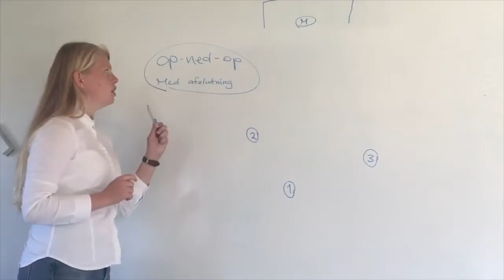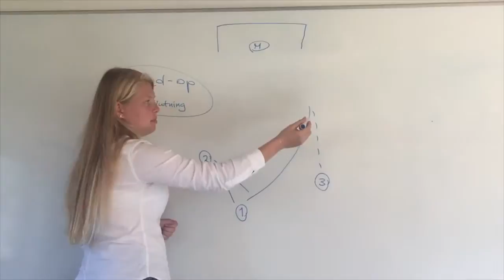Fodboldlinjens film fra linjeugen 2016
På filmen kan man se, hvad fodboldlinjen har lavet i linjeugen. Der er bla. klip fra deres tur til OB med interview med træner Kent Nielsen og superligaspiller Jeppe Tverskov.